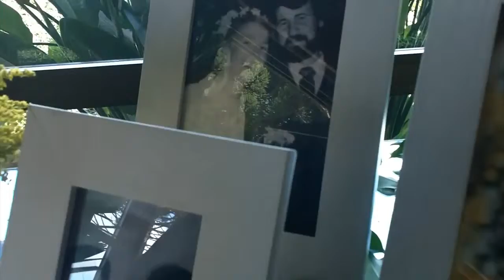Re & Bel Cerimonial junto com você nesse momento especial¨ - jmaisvideo.blogspot.com.br